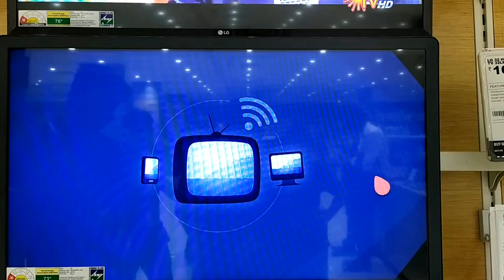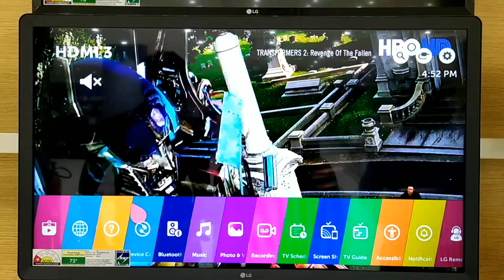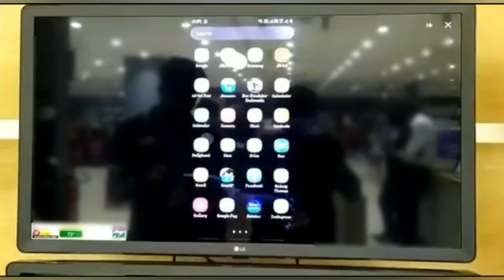LG32LK 616 REVIEW in தமிழ் LG 32 LK 616 REVIEW IN TAMIL About lg TV LG32LK 616 REVIEW IN TAMIL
LG 32LK616 REVIEW IN TAMIL
LG 32LK616 REVIEW IN தமிழ்
LG SAMRT TV
LG 616 SMART TV
lg 32lk smart tv  616 tutorial

LG32LK 616 REVIEW IN TAMIL,
LG smart tv
,LG smart LED
,LG 32 616,
616 smart tv,
32lk616,LG
smart tv review in Tamil
,LG 616d smart tv 32 inch
,LG lk616 smart tv features
,LG 616 d smart tv,
LG 616 smart tv 32 inch
,LG 616
,lg 32lk 616 bptp review
,LG32LK 616 REVIEW in தமிழ்
LG 32 LK 616 REVIEW IN TAMIL About lg TV